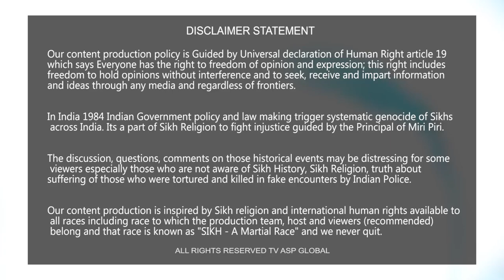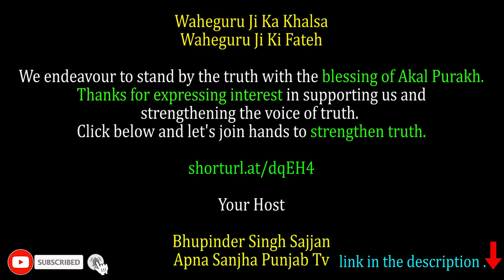ਸੁਨਾਰੀਆ ਜੇਲ੍ਹ ਦੇ ਕੈਦੀ ਅਤੇ ਉਨ੍ਹਾਂ ਦੇ ਰਿਸ਼ਤੇਦਾਰ ਸੌਦਾ ਸਾਧ ਤੋਂ ਹੋਏ ਔਖੇ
shorturl.at/dqEH4

Your Host